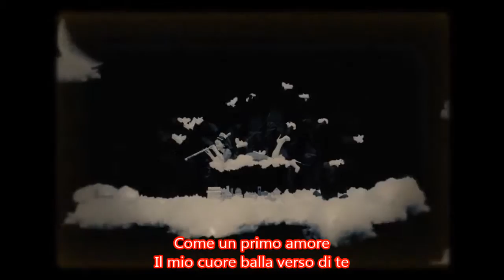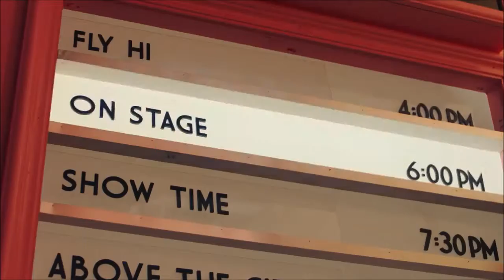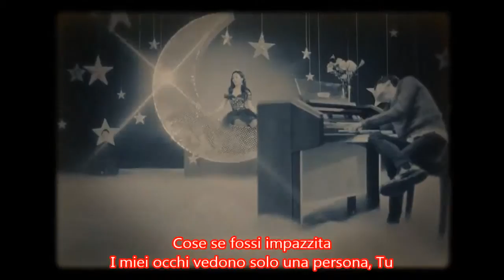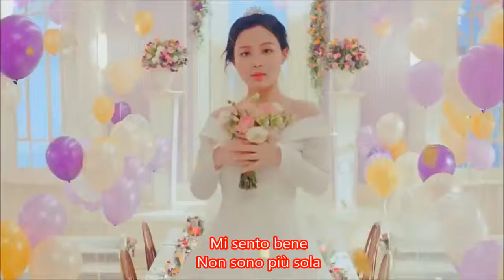[ Sub Ita ] Lee Hi ( 이하이 ) - My Star